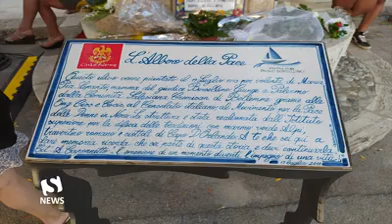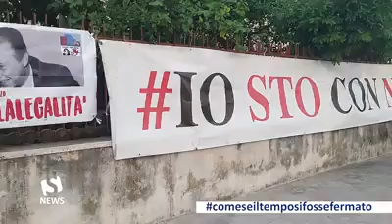Intervista a Salvatore Borsellino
COME SE IL TEMPO SI FOSSE FERMATO
In occasione dell’anniversario della morte di Paolo Borsellino ho intervistato  Salvatore Borsellino, fratello del magistrato ucciso dalla mafia e il pacifista Renato Accorinti, ex sindaco di Messina.